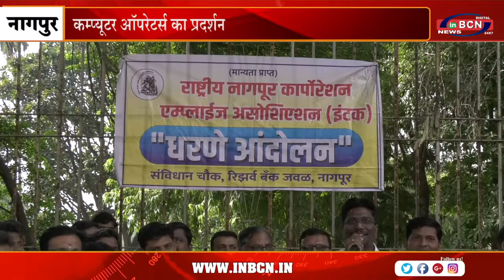कम्प्यूटर ऑपरेटर्स का प्रदर्शन | INBCN NEWS